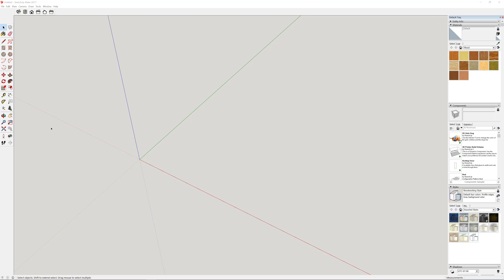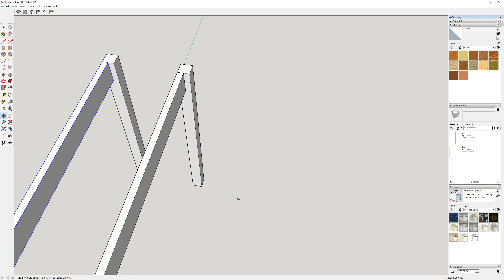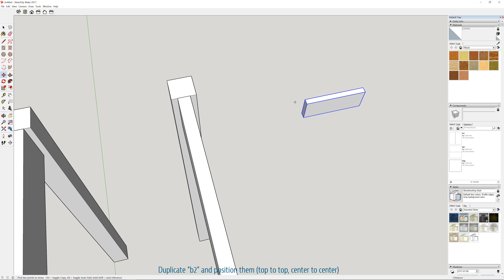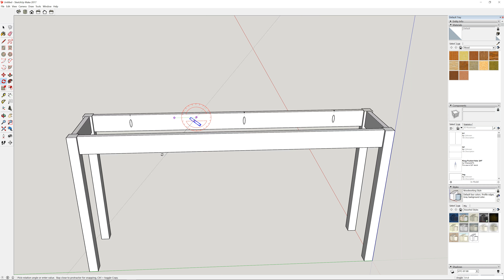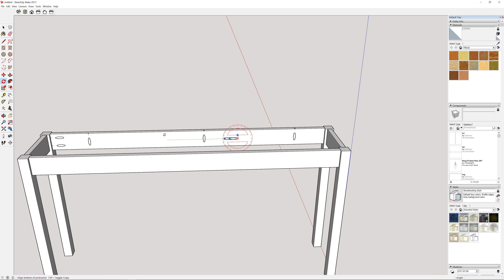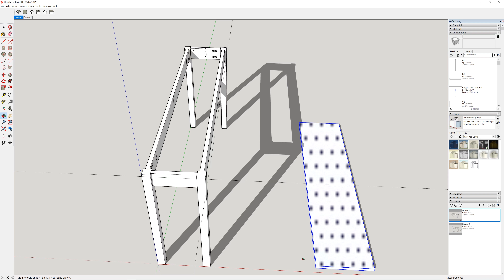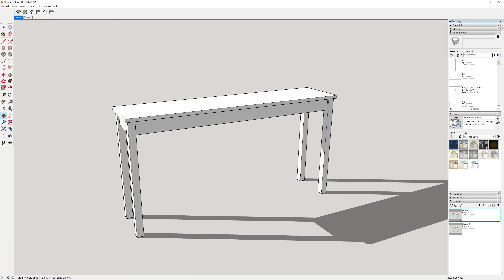Make an electronic piano/keyboard stand - Sketchup workflow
The video demonstrates how to design a digital piano/keyboard stand in Google Sketchup and do it yourself.

Size of each components:
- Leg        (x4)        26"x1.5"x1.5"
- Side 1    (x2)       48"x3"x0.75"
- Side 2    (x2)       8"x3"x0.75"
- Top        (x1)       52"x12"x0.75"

Assembly:
Use wood glue and pocket hole joint

Painting:
After sanding,  I use white color latex on legs and sides, and wood stain on top. At last, apply poly on top.

* Size should be adjusted based on your need.